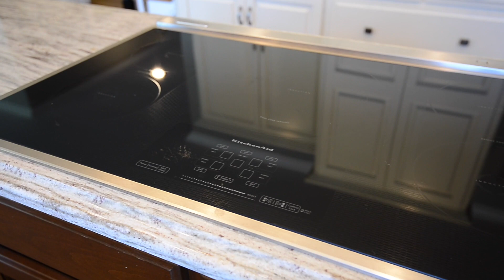2006 Fairway Vista Drive